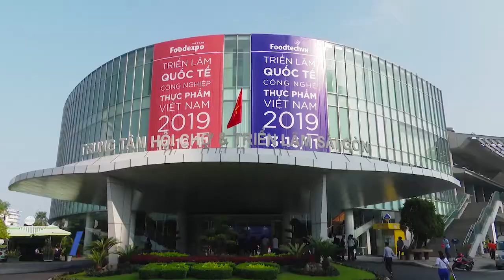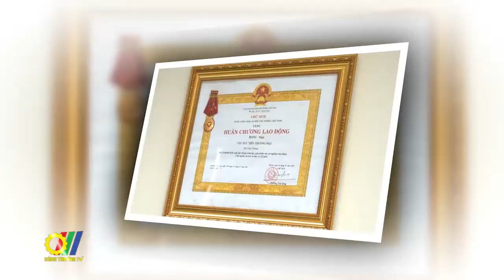Cục Xúc tiến thương mại – Bộ Công Thương kỷ niệm 20 năm thành lập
Ngày 06 tháng 7 năm 2000, Thủ tướng Chính phủ đã ký Quyết định số 78/2000/QĐ-TTg thành lập Cục XTTM thuộc Bộ Thương mại (nay là Bộ Công Thương). Qua 20 năm hình thành và phát triển, hoạt động xúc tiến thương mại đã ngày càng khẳng định vai trò trong phát triển kinh tế xã hội và hội nhập kinh tế quốc tế...